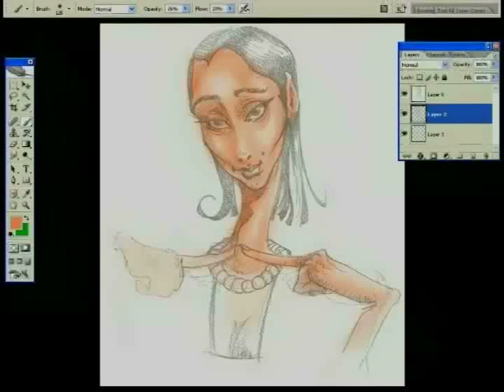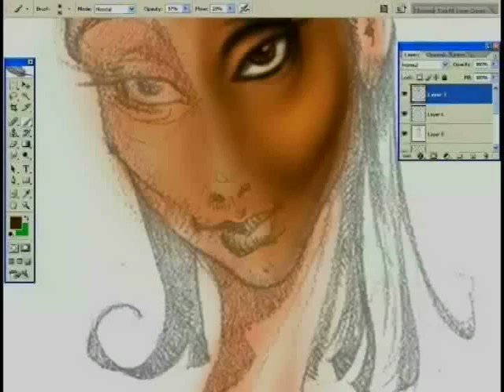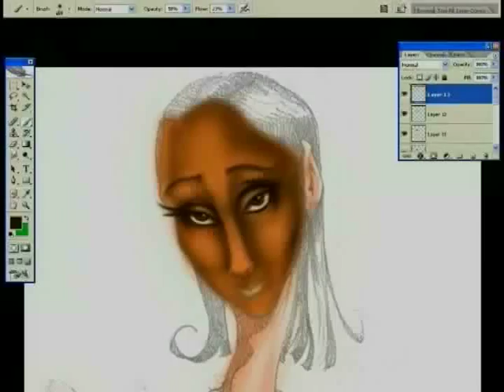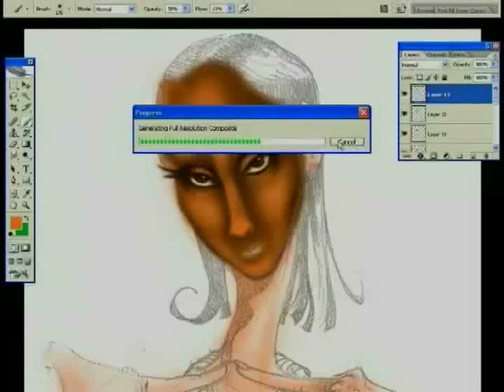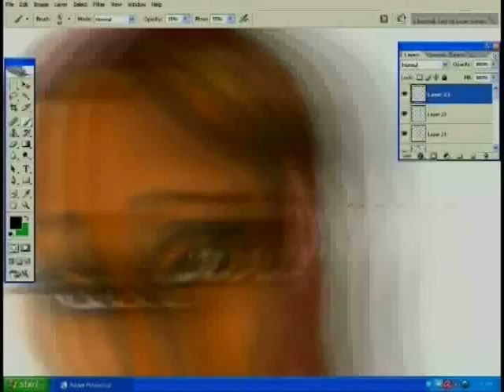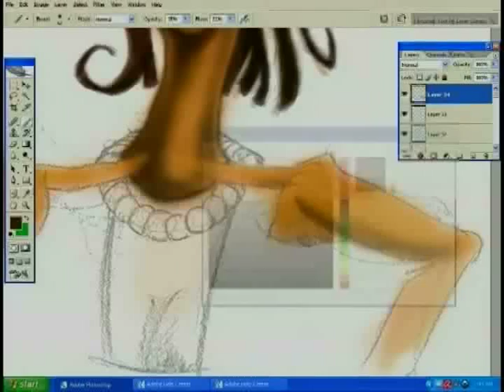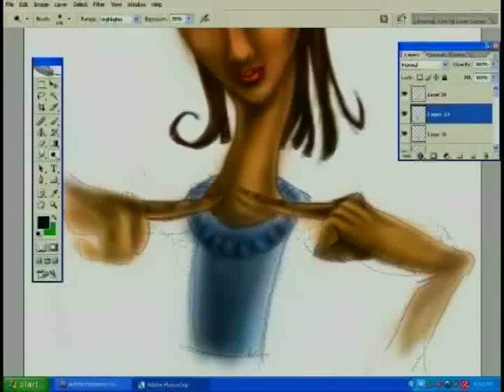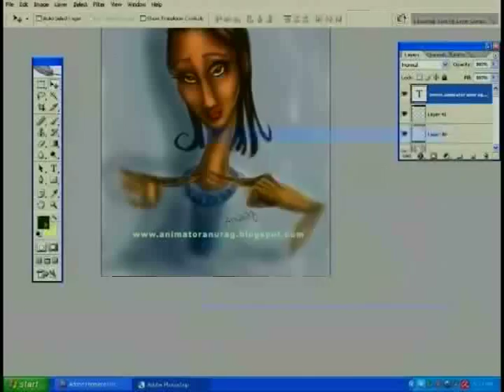photoshop digital painting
hello this is anurag,
this is my first digital painting video.
please cheak it and give me some suggetion to improve my work quality.
thank u
my friends